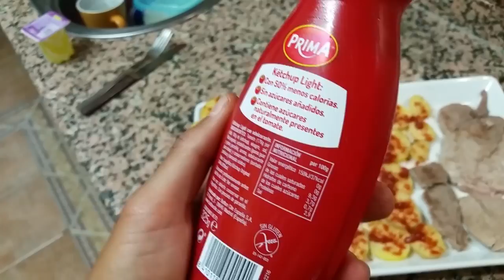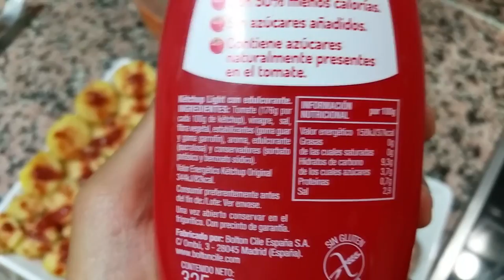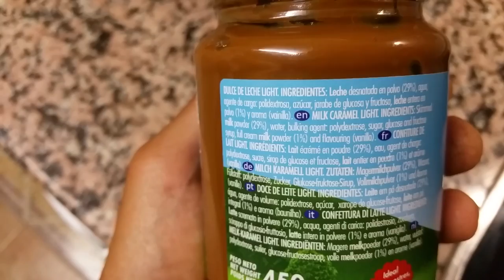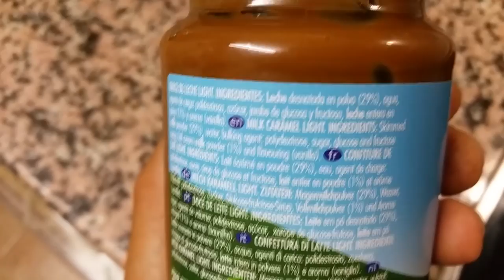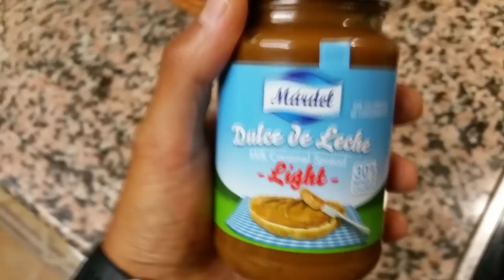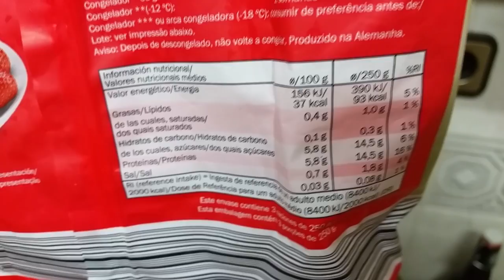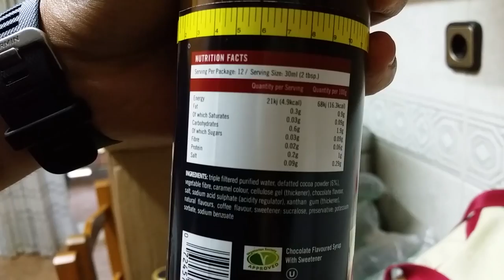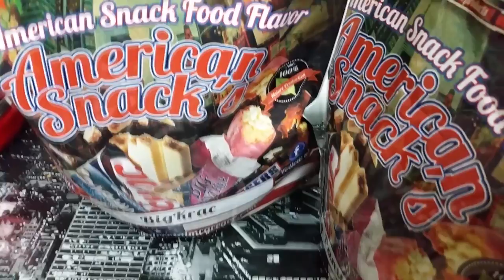#193 | UN DÍA EN MI DIETA / DÍAS MALOS TENEMOS TODOS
Porque días malos tenemos todos. No hay que esconderse de ello. Actitud. Es lo que marca la diferencia. La definición sigue. Gracias a todos por estar ahí.